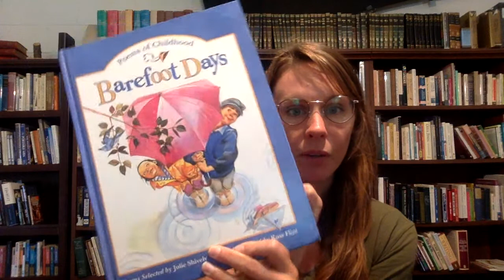The Swing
Read one of my favorite poems for summer with me!